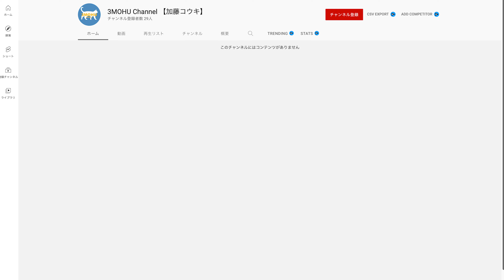【今と過去】しゃんず1年経つので自己紹介します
【宮永えいと運営の身だしなみブランドRETØUCH】

★人気のセンターパートに使えるRETØUCHヘアバーム

●著書・大人男子の「超」清潔感ハック（KADOKAWA)

【しゃんず。】
●宮永えいと（経営者）

【目次】
00:00 今日は自己紹介！
03:19  加藤
06:09 ほり
10:03 宮永
15:16 takamama

●大人男子のデジタルヘアカタログ"NU HAIR"(髪型迷ったらまずココ！)

【SNS】

ファッションや私生活。

仕事や考えをブツブツと。